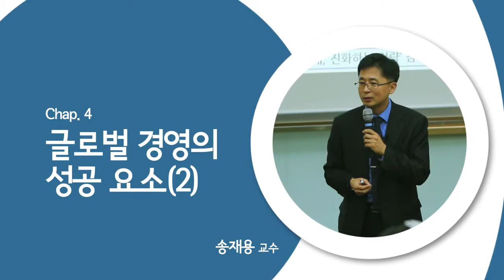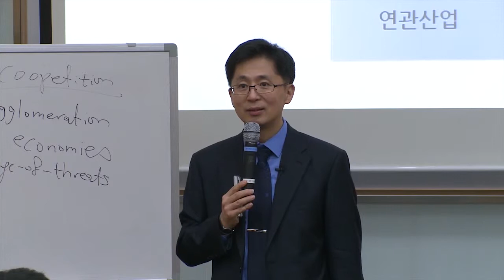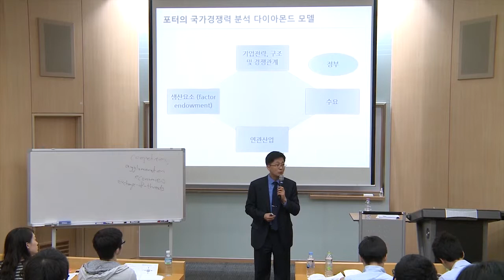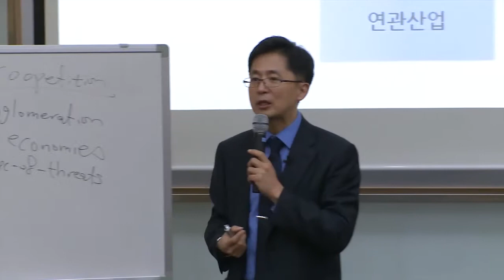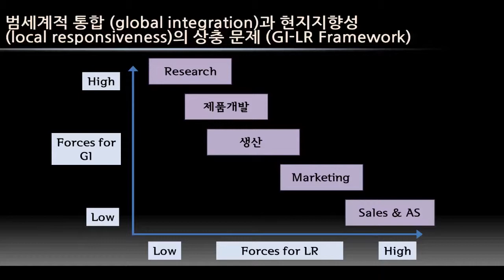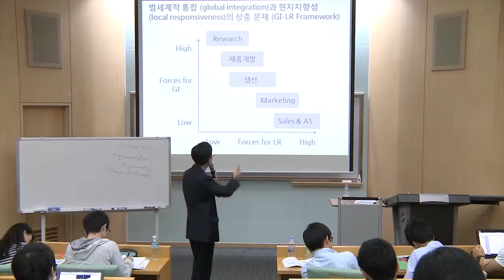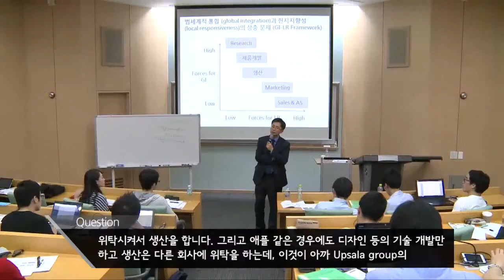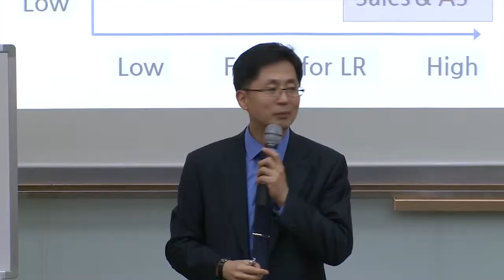SNUON_2010년대 패러다임 변화 시기의 국제경영 전략_3차시_송재용교수_#4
글로벌 경영이 왜 중요하고 글로벌 경영의 성공요소가 무엇인지 알아본다. 또한, 글로벌 경영에서 중요한 개념인 세계화의 개념과 단계 모델을 학습하고 마이클 포터의 국가경쟁력 다이아몬드 모델을 통해 국가 경쟁력의 체계적인 분석 방법을 알아본다. 특히, 세계화의 촉진요소와 저해요소를 분석하는 George Yip의 Industry Globalization Driver 틀에 대해서도 구체적으로 학습한다.